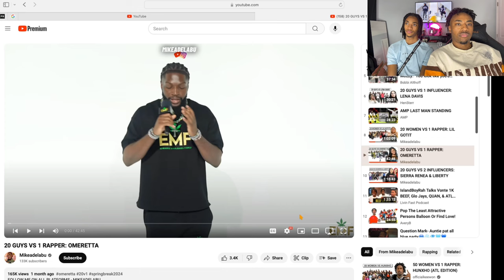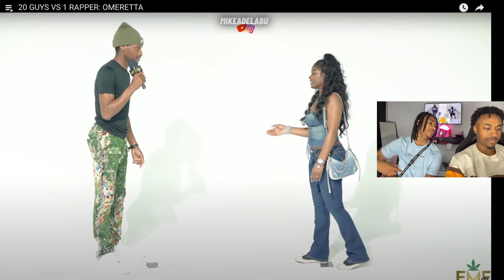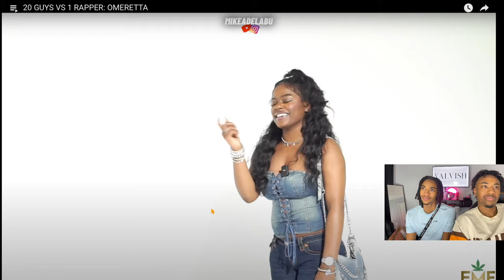20 Guys VS. 1 Rapper | Omeratta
Welcome to Yalvish! 🎤🔥 In this thrilling reaction video, we watch and react to '20 Guys VS. 1 Rapper' featuring the talented Omeretta! 👀🎵 Join us as we dive into this entertaining challenge filled with unexpected moments, drama, and epic reactions. Our commentary will keep you laughing and engaged from start to finish. Don’t miss out on this exciting reaction video!